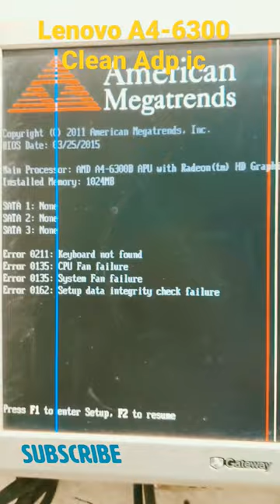Lenovo A4-6300 Montherboard Clean ADP iC